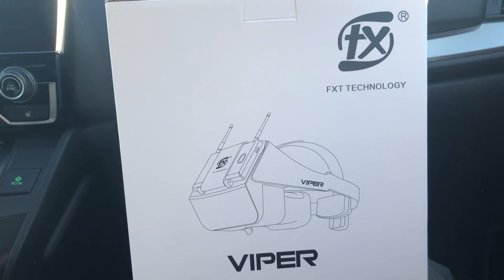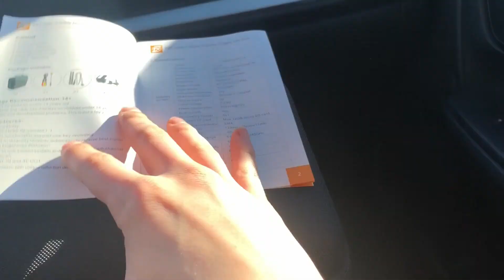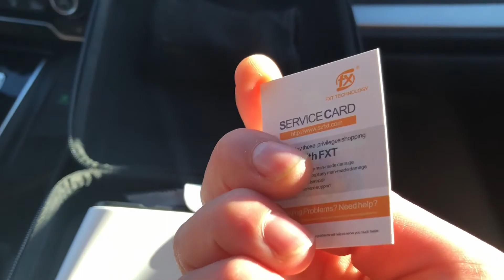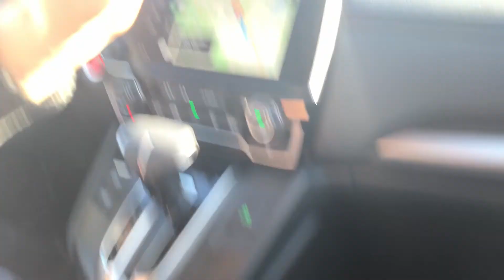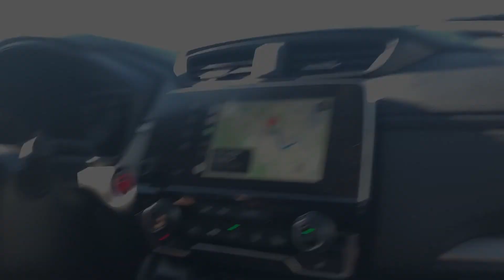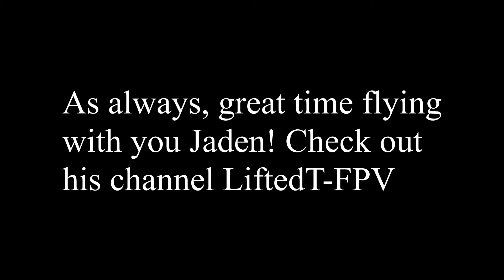Ep 13 FTX Viper Box Goggle Review and DVR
Fast and EXCITING (LOL) review of the FTX Vipers and DVR as well! Thanks Jaden for the great help and support! I LOVE these goggles!